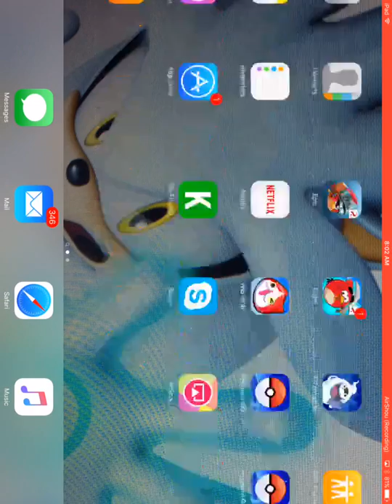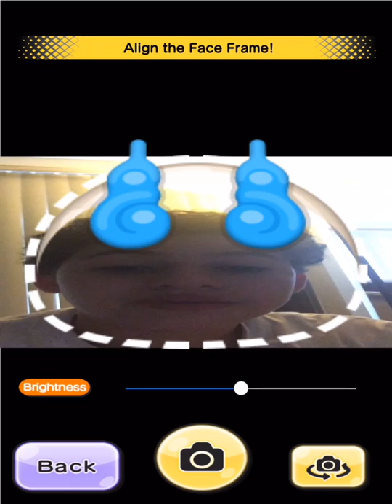Yo kai Watch Wibble Wobble Infinite Inferno Part 1: Difficulty Spikes Galore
The Infinite  Inferno is finally here with 2 new bosses to fight. All rights to this game are reserved this game belongs to Level 5. :)